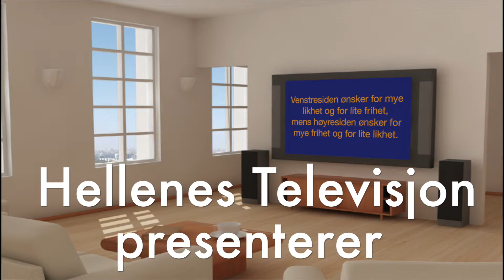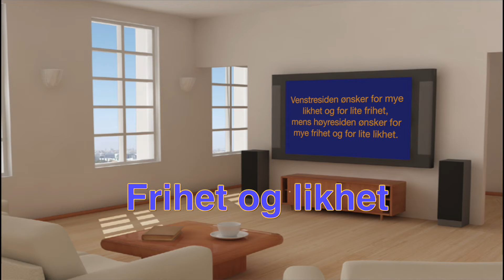Frihet og likhet